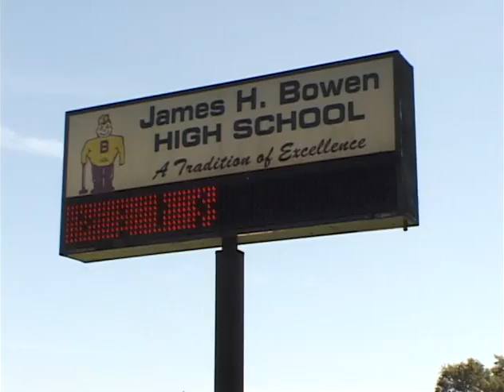My Name Is Shawne Duck - Documentary Film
A documentary film from director Harlan Steinberger of about a women, who after being a victim of a violent crime, liberates herself by becoming an insightful swim instructor to children in the greater Chicago metro area.